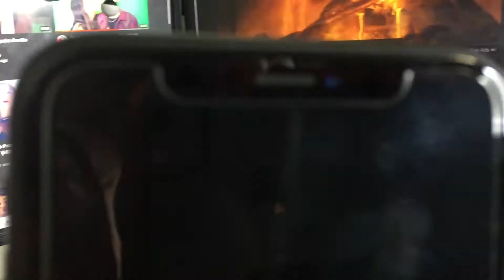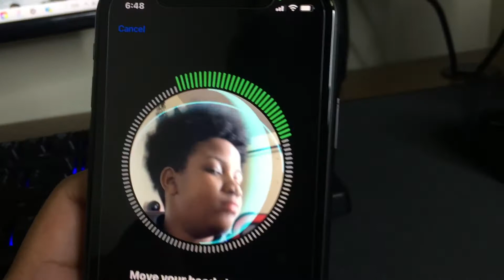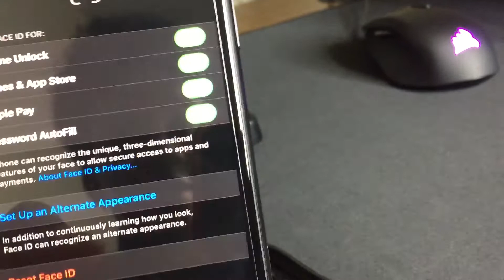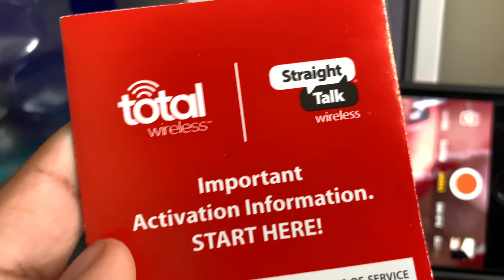iPhone XR unboxing & first impressions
Yall boys Make Sure Yall Follow Me On IG @ pookie_gaming  And Make Sure Yall Follow Me On Tiktok @ itsyourboipookie LIKE COMMENT AND SUBSCRIBE Finna Be Doing Banger After Banner🖤🌚 I’m Telling Yall More